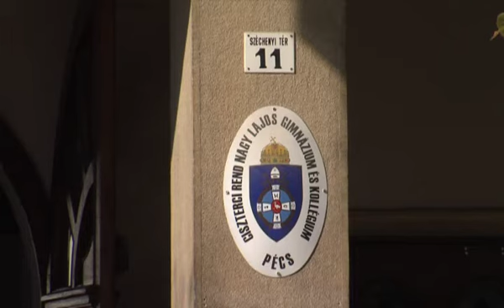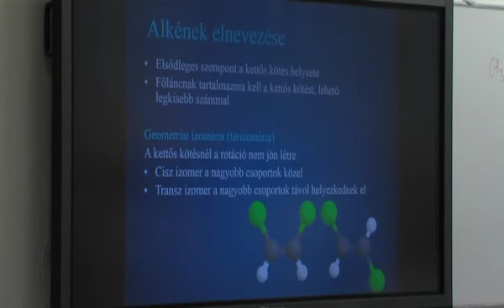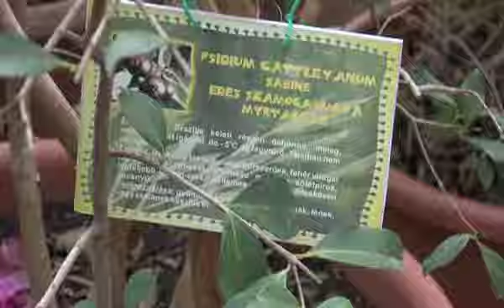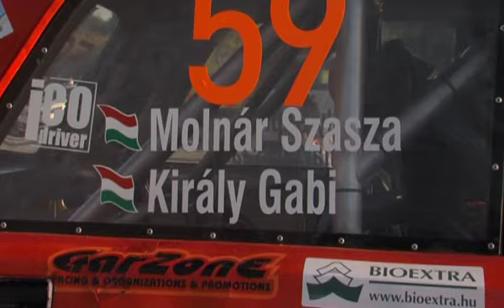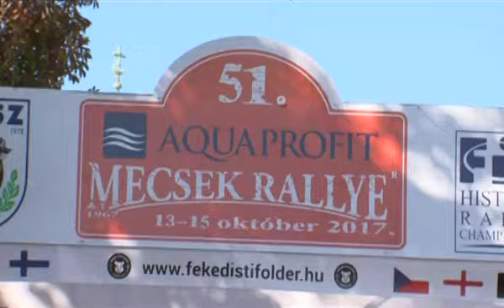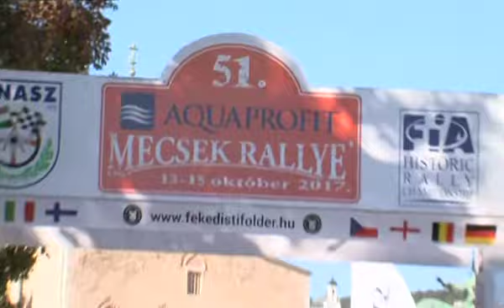PontMa (2017.10.16.) Pécs TV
PontMa
Idő: 00:18:06
Készítették: Vígh Gabriella, Popov Alex, Fekete Tamás, Katits Bernadett, Lukács Ottó

Tartalom:
- Méltóság Mezeje program Pécsett
(Megszólaló: Dr. Csikós Ágnes, a Pécs-Baranyai Hospice Alapítvány elnöke)
- Megyenap Szigetváron - Dr. Kosztolányi György orvosprofesszor lett Baranya megye díszpolgára
- Ciszterci Rend Nagy Lajos Gimnáziuma az ország száz legjobb középiskolája között
- A Pannon Filharmonikusok koncertsorozata 14-18 évesek számára
(Megszólaló: Horváth Zsolt, a Pannon Filharmonikusok igazgatója)
- Duna Kulturális Konferencia Pécsett
(Stúdióvendég: Kőszegi Sámuel, a Duna Kulturális Konferencia projektmenedzsere)
- Az Otthon Melege Program fűtéskorszerűsítést támogató pályázata
- „Ősz a botanikus kertben” c. rendezvény a PTE Botanikus Kertjében
- 51. Mecsek Rallye
(Megszólalók: Király Gábor rallye versenyző; Herczig Norbert rallye versenyző; Ranga Péter rallye versenyző)